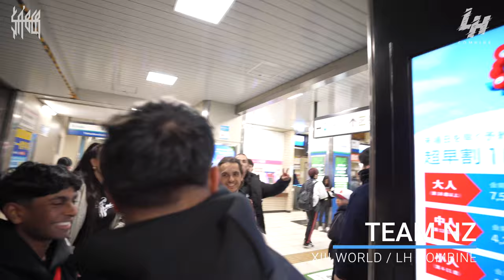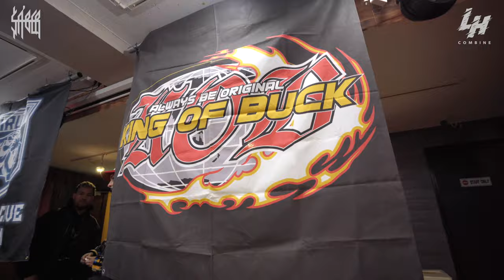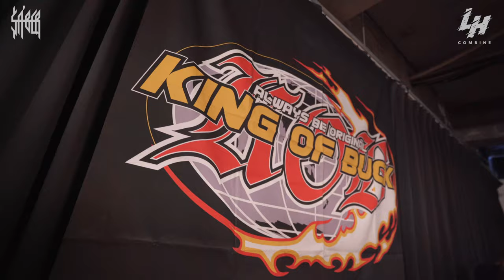KING OF BUCK 14 VLOG/MINI DOCO Pt 1 | TEAM NZ | $A'BER JOURNEY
Get a front-row seat as Team NZ faces global competitors, leaving it all on the dance floor. 🏆 Don't miss the reflections and celebrations as they share the joy of representing New Zealand. 🎥 Dive into the heart of Krump culture in this vlog and mini doco.

🎥 Main Channel:  @LIGHTSABERNZ

Follow my team, "LH COMBINE," for more dope content.